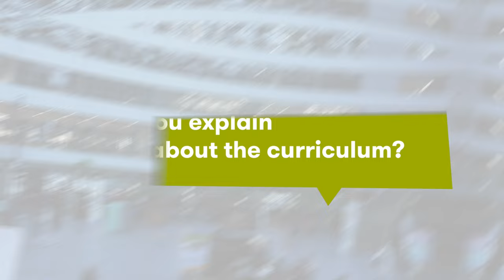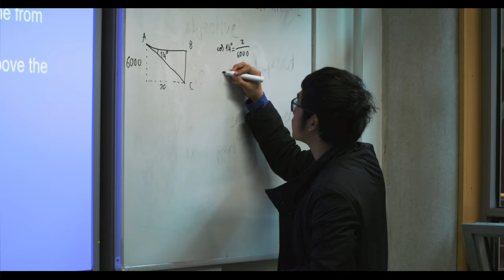Discover what it is like to study at The Hague Pathway College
Wondering what studying at The Hague Pathway College would be like? Watch our video! Our international students and staff share their view on the Dutch educational system, the curriculum and student support at our College. Check the video and find out if The Hague Pathway College / University of Applied Sciences will be the right choice for you!